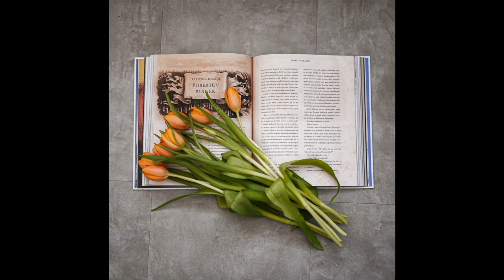Epizoda 48 - Chmurná prohra (Kapitola 9)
Jednou to přijít muselo. Harry nechytí Zlatonku. Ale pochopitelně to nebude tak docela jeho vina.